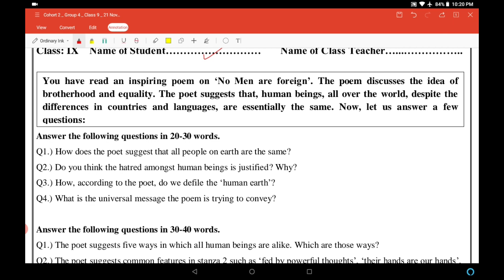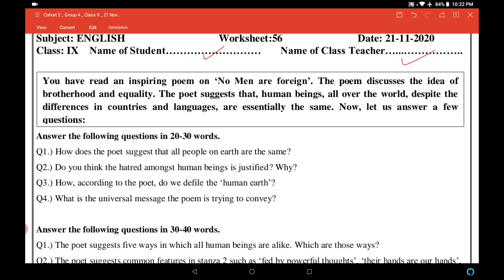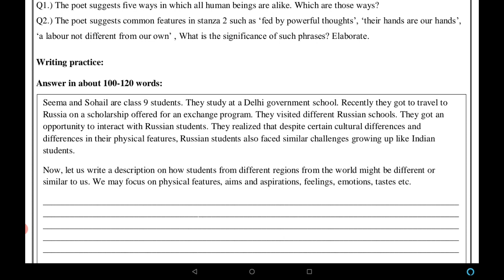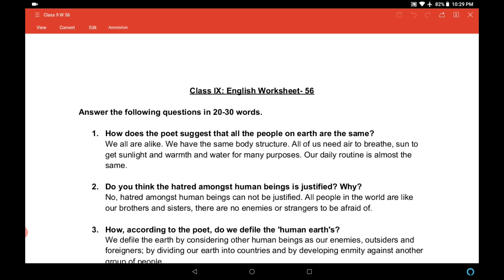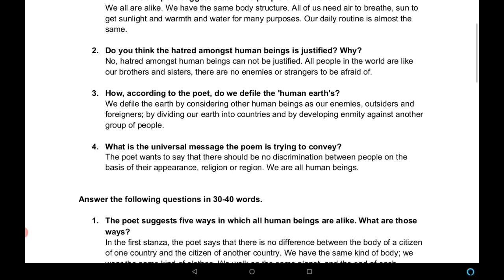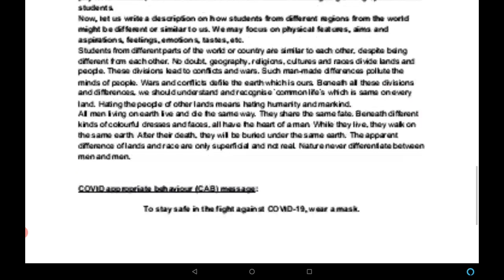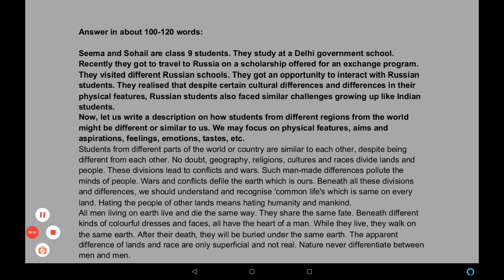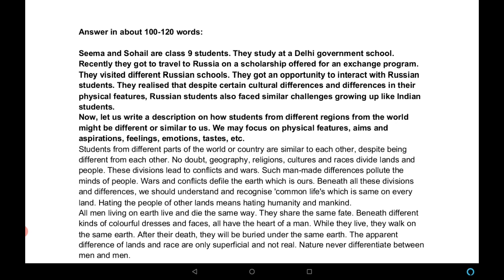DOE Class 9 English Worksheet 56